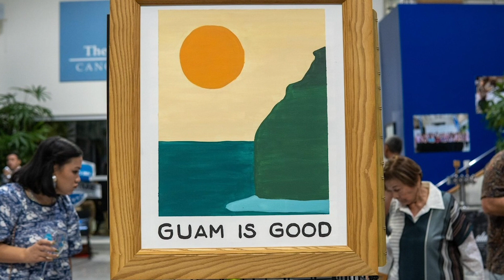Guam Cancer Trust Fund allows Calvo Cancer Foundation to increase financial support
When lawmakers passed Fiscal Year 2025's budget, they underfunded the Guam Cancer Trust Fund, by $2 million, leaving several non-profit organizations like the Edward M. Calvo Cancer Foundation and the services and programs they offer to those afflicted with cancer locally in limbo. Joan Aguon Charfauros takes a closer look at what's at stake for the foundation.